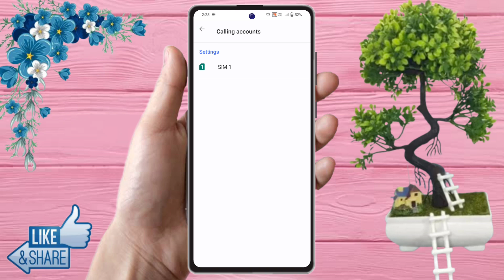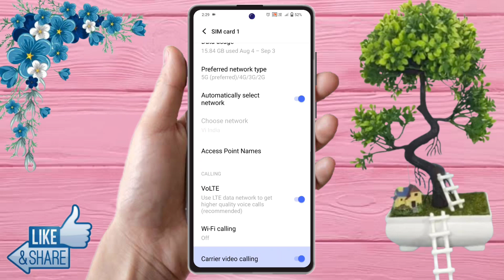how to direct video call in oppo reno 11, oppo reno 11 direct video call settings